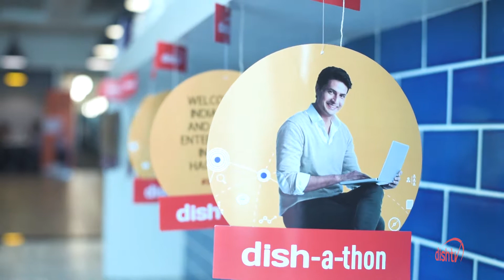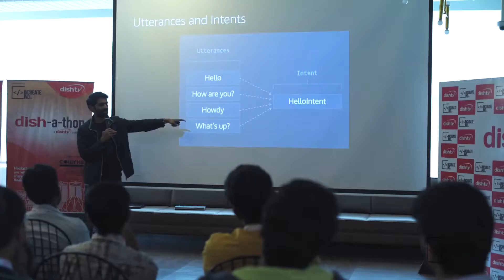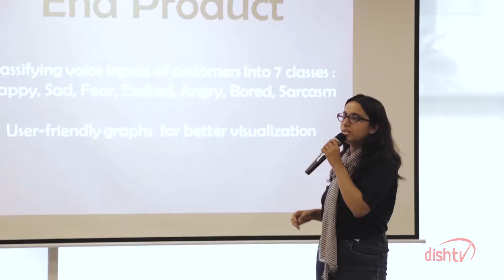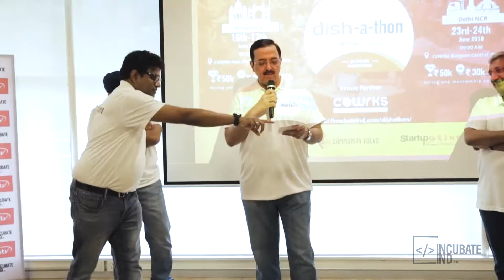Dish Tv | dish-a-thon Highlights